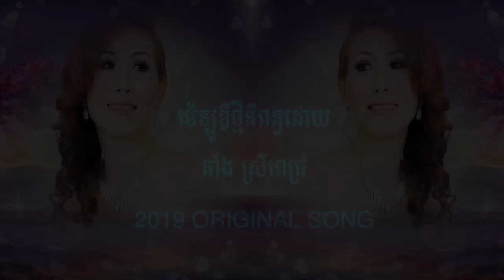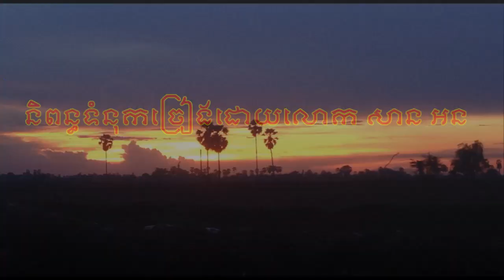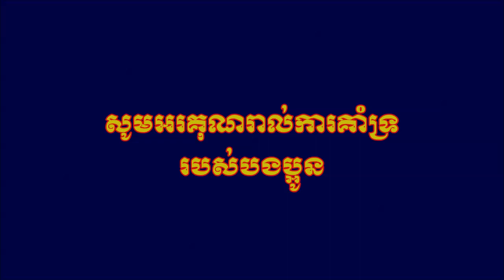ស្ដាយកង់កញ្ចាស់ - ថនសុីថុន ( ORIGINAL SONG ) 2019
និពន្ធម៉េឡូឌីដោយ​ តាំង ស្រីពេ្រជ្រ
និពន្ធទំនុកច្រៀងដោយលោក សាន អន
សម្រួលតន្រ្តីនិងច្រៀងដោយ ថន សុីថុន
សូមអរគុណរាល់កាគាំទ្ររបស់បងប្អូន